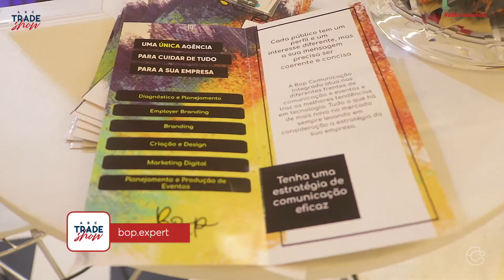ABC Trade Show - Fórum Eventos 2022 | BOP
Acompanhe a entrevista com Vanessa Schabbel, Sócia-Diretora da BOP Comunicação Integrada durante o Fórum Eventos 2022, realizado no Centro de Convenções Frei Caneca.

Confira!